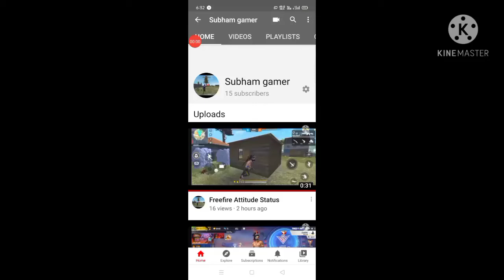5K View's Completed # Thanks